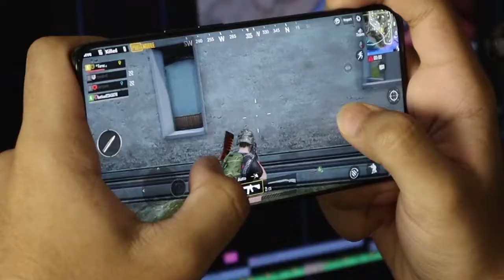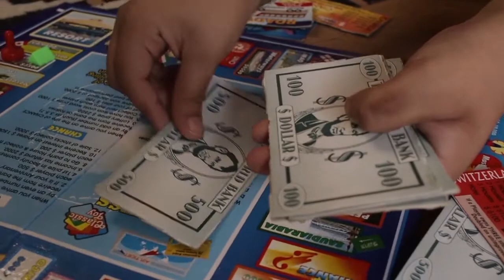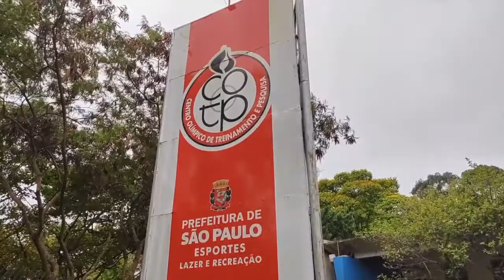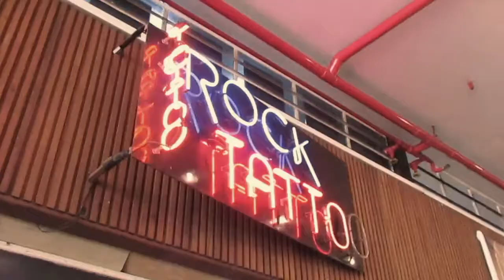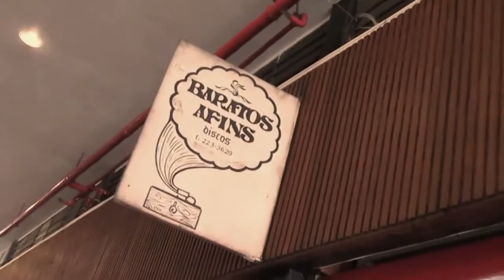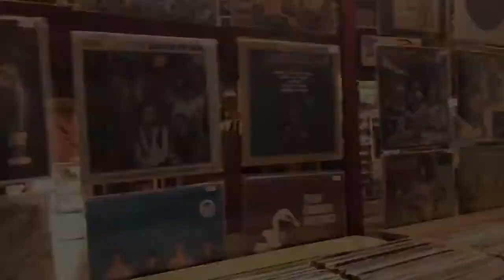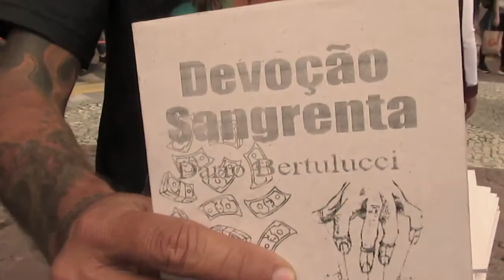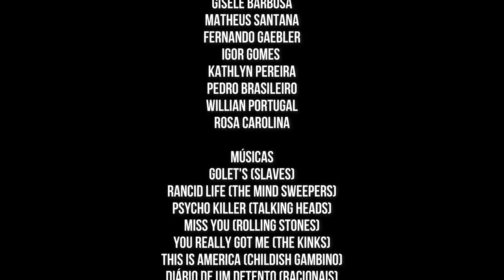DIRETO DA REDAÇÃO - 10/12/2021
Jornal produzido por alunos do curso de jornalismo presencial, professores e técnicos da Universidade Metodista de São Paulo.